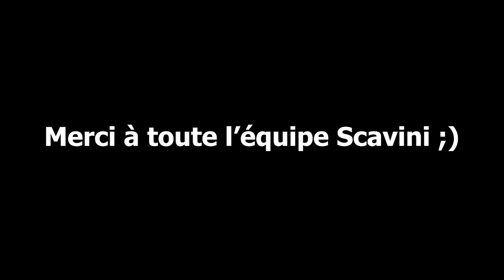Une collection été INCROYABLE chez SCAVINI ! - VLOG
Re !
Nouvelle vidéo Vlog (mon format préféré) où je vous emmène avec moi découvrir la boutique Scavini :)
Je réfléchis à faire un format Youtube où je me rends en boutique pour vous montrer comment c'est, quels sont les produits et quelle est l'expérience qu'on peut y vivre. N'hésitez pas à me dire si ça vous botte !